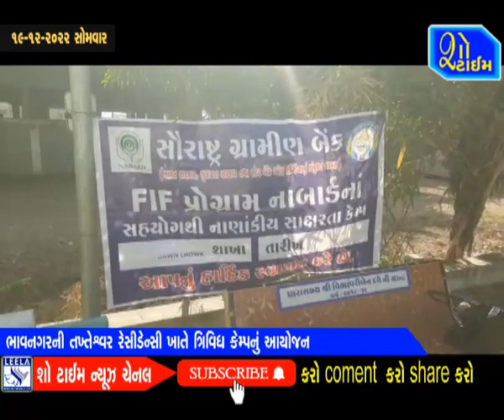ભાવનગરની તખ્તેશ્વર રેસીડેન્સી ખાતે ત્રિવિધ કેમ્પનું આયોજન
# Bhavnagar  # Bhavnagar News  # Show Time News Bhavnagar